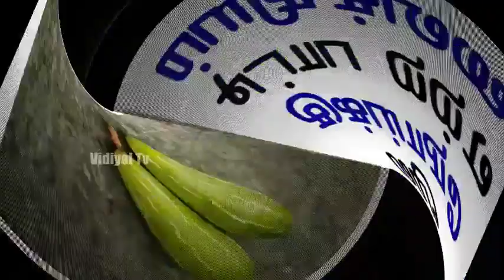மூல நோய்க்கு ஏற்ற பாட்டி வைத்தியம் ?